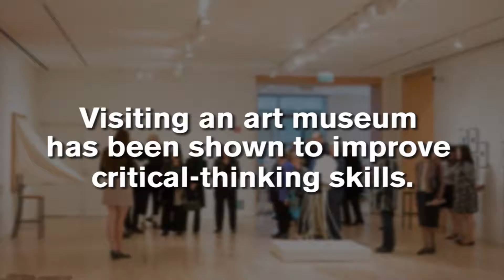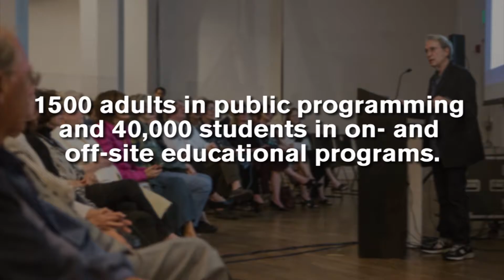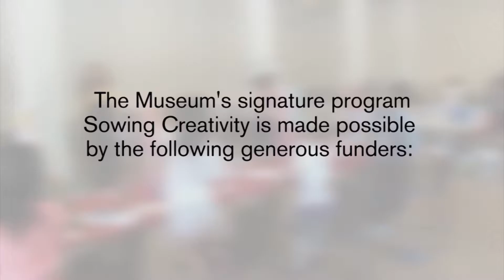Education at SJMA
This video produced for the 2016 fundraising gala "The Wonder Ball" highlights the Museum's educational programs.